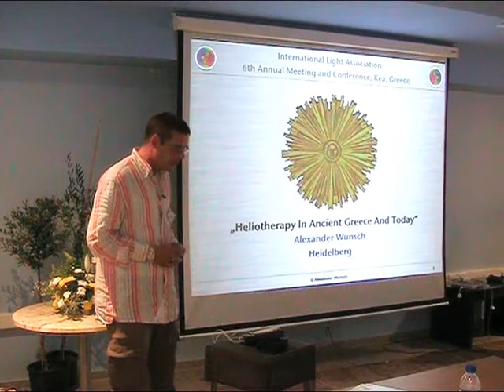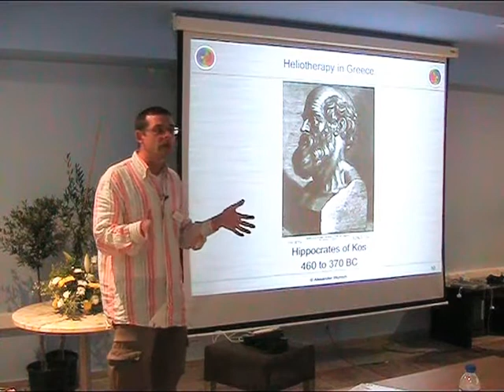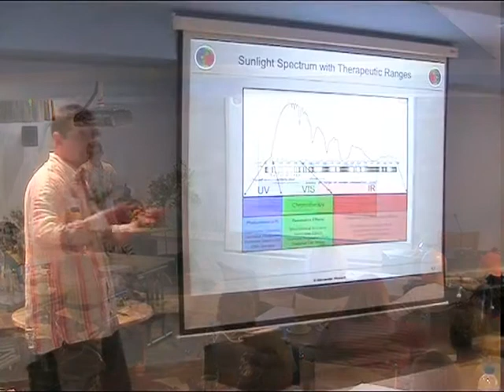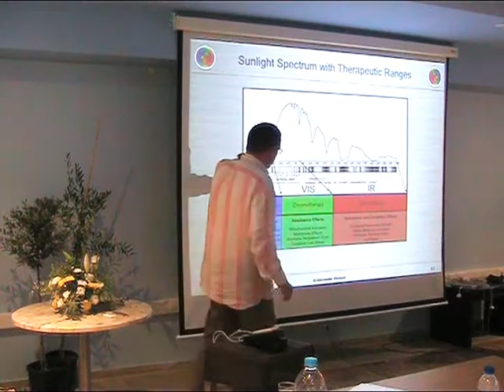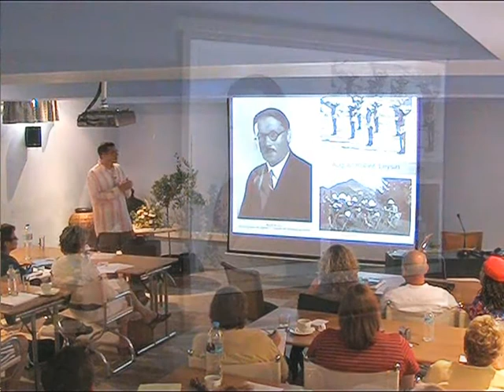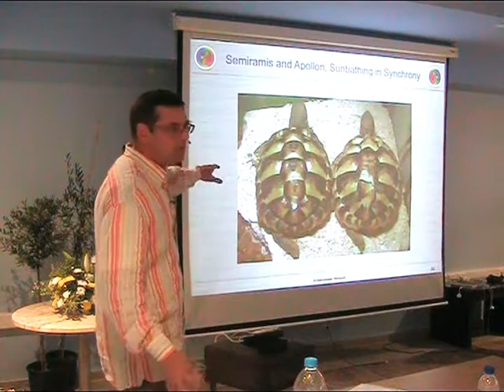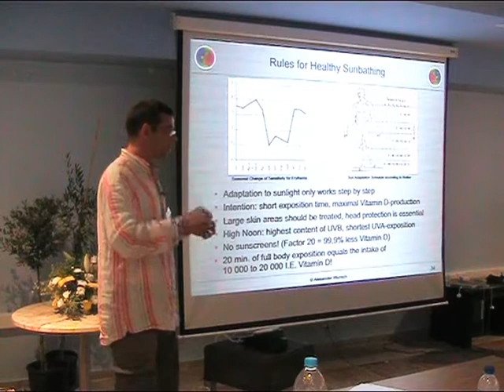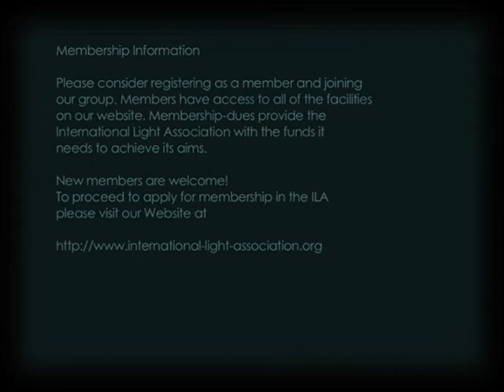ILA 2009 - Alexander Wunsch - Heliotherapy in Ancient Greece and Today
Presentation given by Alexander Wunsch at the International Light Association 2009 Conference, in Kea, Greece.

Recent findings in the field of human photobiology reinforce the knowledge of ancient cultures: the SUN is the greatest healer. This lecture takes you on a journey through the ages, always with a close look upon the relationship between man and sunlight, closing with the up-to-date recommendations how to meet the healing light for cure and prevention.